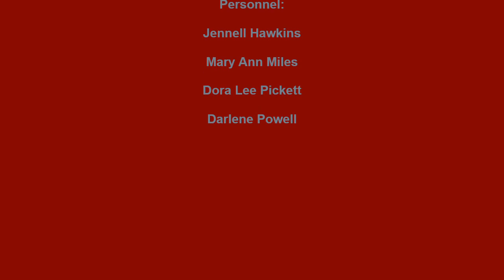JAKE PORTER & THE COMBO -NETTS HI DIDDLE DIDDLE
JAKE PORTER & THE COMBO-NETTS, HI DIDDLE DIDDLE, RHYTHM AND BLUES JUMP, VOCAL GROUP HARMONY, RHYTHM AND BLUES MUSIC GENRE